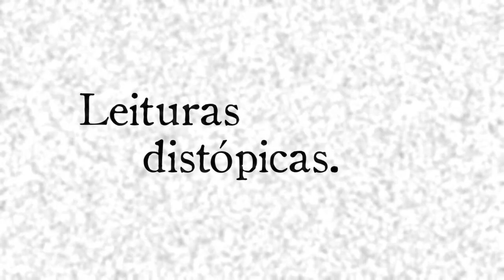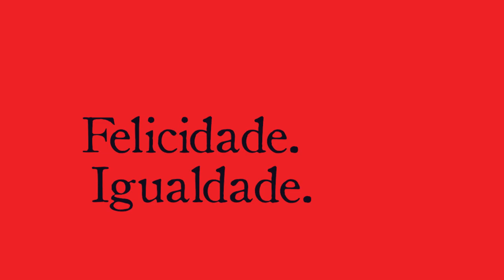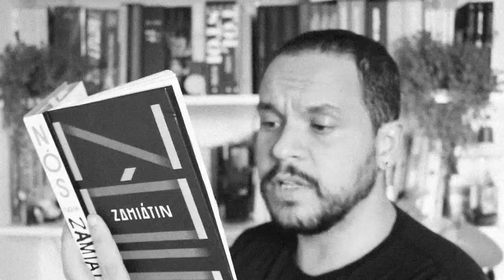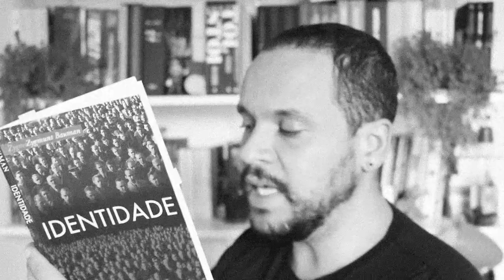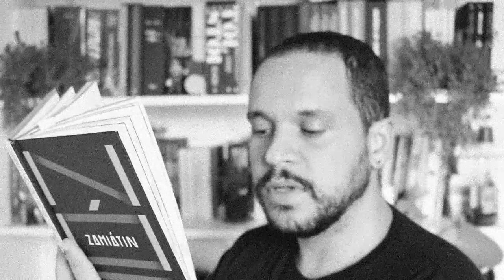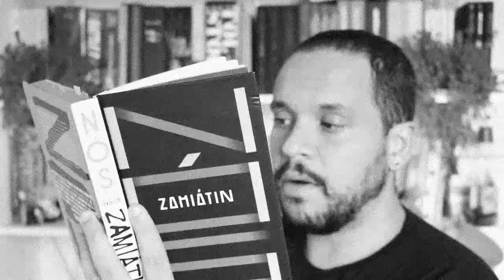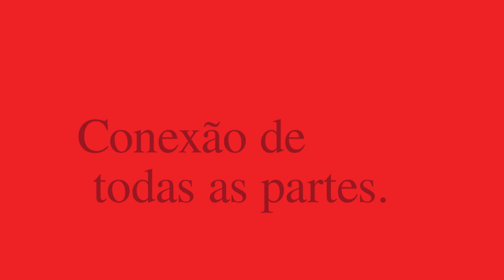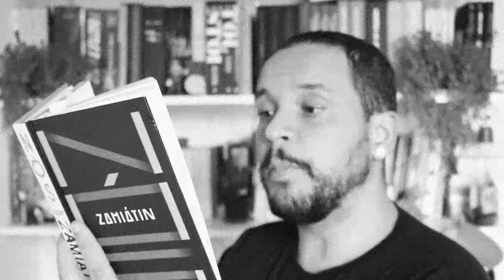NÓS ou EU? Identidade entre BAUMAN e ZAMIÁTIN | Leituras Distópicas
O conceito de Identidade é tão próprio da filosofia, quanto da literatura. Vivemos para responder à pergunta: "Quem sou eu?"
Nesse vídeo discutimos a ideia de construção do "Eu" no livro Nós do Zamiátin fazendo uma ponte com a entrevista do Bauman sobre o mesmo assunto.